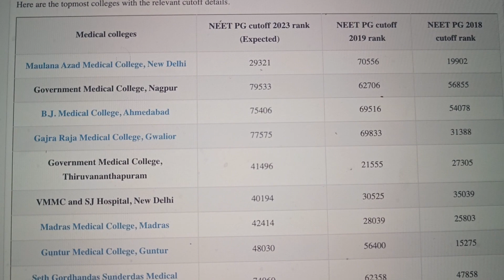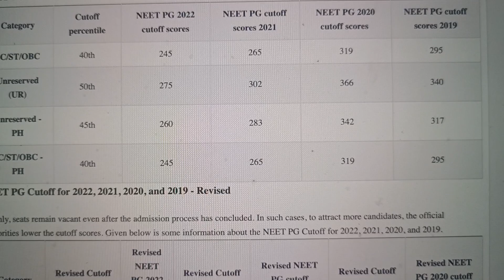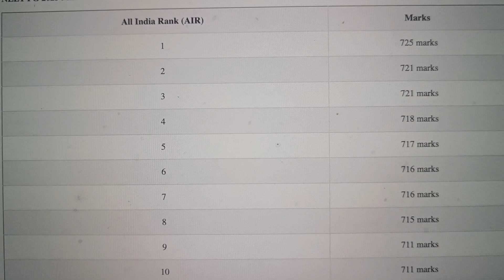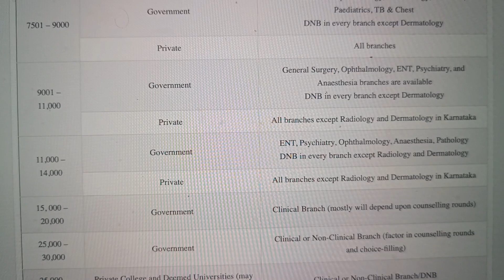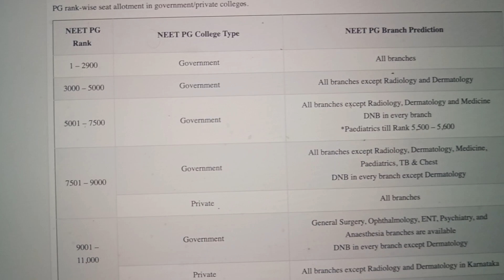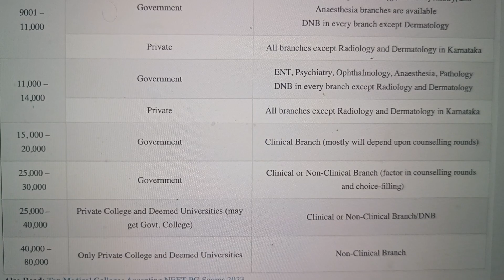NEET PG 2023 Cutoff (Expected) for Top Colleges ,separate cutoff for 50% of the total seats (AIQ).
NEET PG 2023 Branch-wise Cutoff (Expected) for Top Colleges .NEET PG 2023 Cutoff Parameters
NBA releases a separate cutoff for 50% of the total seats under the All India Quota (AIQ). Candidates clearing the required cutoff get admission as per the AIQ seats in medical colleges across the country.
The aspirants receive the NEET PG Cut off in terms of opening and closing ranks
Candidates obtaining a minimum of 50th percentile (General category) are eligible for admission
For candidates from SC/ST and OBC backgrounds, the minimum mark is 40th percentile
NEET PG 2023 Counselling will take place as per candidates’ rank in NEET PG 2023 All India Rank list, All India Quota 50% Category Rank, and State Quota Rank.NEET PG Cutoff for 2022, 2021, 2020, and 2019 - Revised
Oftenly, seats remain vacant even after the admission process has concluded. In such cases, to attract more candidates, the official authorities lower the cutoff scores. Given here is some information about the NEET PG Cutoff for 2022, 2021, 2020, and 2019.The NEET PG 2023 cutoff is of the following types:
50% All India Quota seats (excluding former Jammu &amp;amp; Kashmir state)
This includes 50% seat reservation in medical colleges for candidates applying all over India except those belonging to the state of Jammu &amp;amp; Kashmir.
50% State Quota seats (including state of Jammu and Kashmir)
This refers to the state quota under which 50% of the total seats in government medical colleges are reserved for students applying for admission in their respective states. Candidates from Jammu &amp;amp; Kashmir are also eligible to apply under this category. The admission for state quota, however, is conducted by the state councils.
NEET PG Cutoff 2023: Toppers Rank

The topmost position in the NEET PG 2023 exam was bagged by Dr Aarushi Narwani with a score of 725 marks out of 800. Prem Tilak secured a second rank with 721 marks out of 800 in NEET PG 2023 test. Here is a quick Marks vs Rank comparison to show well ,other students performed as well in the medical entrance test.
NEET PG 2023 Marks Vs Rank.One of the positive news for the NEET PG qualifiers is that the number of PG seats has increased to around 44,000 including 36,192 MD/MS seats and 8000 DNB/FNB seats since the last academic session. So, there are chances that you can get a branch of your choice.
NEET PG 2023 Rank Wise Seat Allotment in Government/ Private colleges .
With the help of the experts in the respective field, we came up with which college type and branch will you be eligible for after qualifying NEET PG 2023 exam. Most of the NEET PG aspirants aim for government colleges as their fee is affordable as compared to private universities/colleges. Candidates seeking admission to the top medical colleges in India can refer to the table below to find out about NEET PG rank-wise seat allotment in government/private colleges.
NEET PG Branch Prediction.

From Neet Rank ,1  to 2900 Rank,
You can get ,Government college,All branches.
From 3000  to 5000 Rank,You can get
Government college,All branches except Radiology and Dermatology.

From 5001 to  7500 Rank,
You will get Government College,
All branches except Radiology, Dermatology and Medicine
DNB in every branch,

Paediatrics till Rank 5500  to 5600 ,
From 7501  to 9000 rank You can get,
Government college,All branches except Radiology, Dermatology, Medicine, Paediatrics, TB &amp;amp; Chest ,DNB in every branch except Dermatology.
Private Colleges.All branches.

From 9001  to  11000 Rank,You can get
Government college,General Surgery, Ophthalmology, ENT, Psychiatry, and Anaesthesia branches are available DNB in every branch except Dermatology.
You can get ,Private  college,All branches except Radiology and Dermatology in Karnataka.

From11000 to  14000 rank,
You can get,Government college,ENT, Psychiatry, Ophthalmology, Anaesthesia, Pathology
DNB in every branch except Radiology and Dermatology.In Private college,All branches except Radiology and Dermatology in Karnataka

From 15000  to  20000 ,You can get,
Government college,Clinical Branch (mostly will depend upon counselling rounds).
From25000 to  30000 rank,You may get,
Government college,Clinical or Non-Clinical Branch (factor in counselling rounds and choice-filling).From 25000 to 40000 rank,
You can get,Private College and Deemed Universities (may get Govt. College).Clinical or Non Clinical Branch/DNB.From 40000 to 80000 rank,
You may get,Only Private College and Deemed Universities,
Non Clinical Branch only .